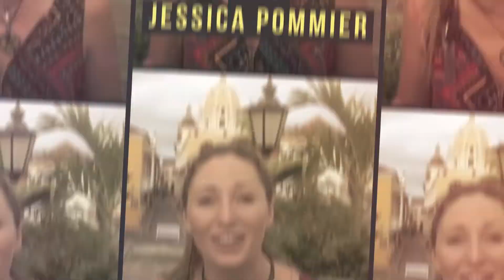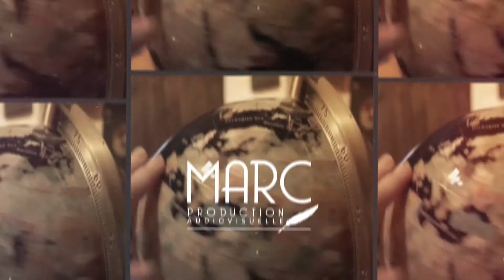Tête de série #03 - Jessica Pommier - Episode 2